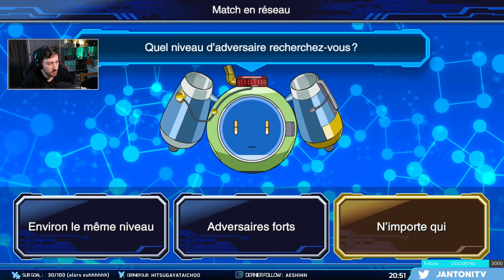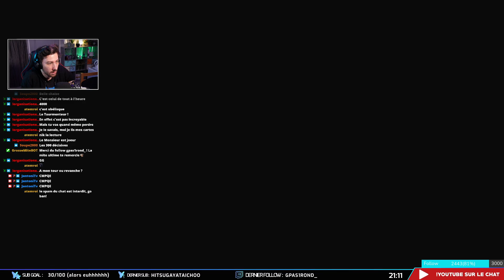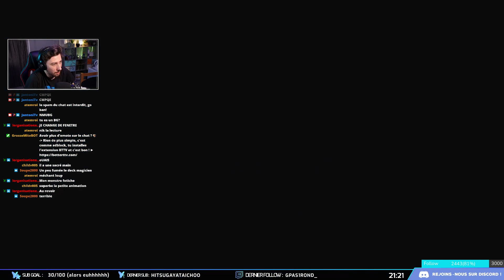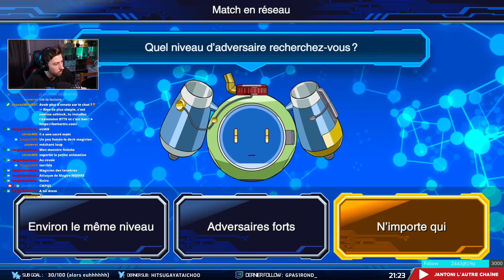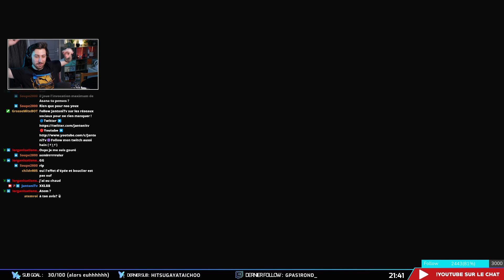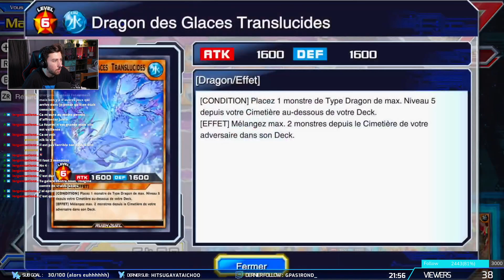JE VOUS AFFRONTE EN LIGNE avec des nouveaux decks / Yu-Gi-Oh! Dawn of the Battle Royale #11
Et oui enfin je vous affronte en ligne sur le jeu Yu-Gi-Oh! Dawn of the Battle Royale !
J'ai préparé deux nouveaux decks pour vous déboiter.

/ Rediffusion du 07 janvier 2022 - partie 1/2